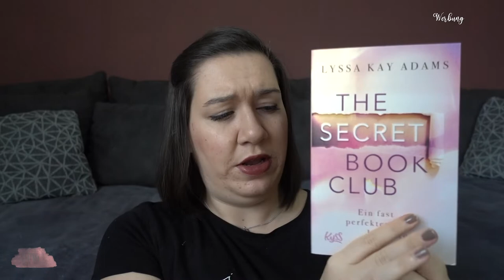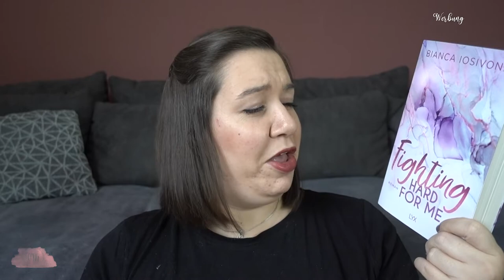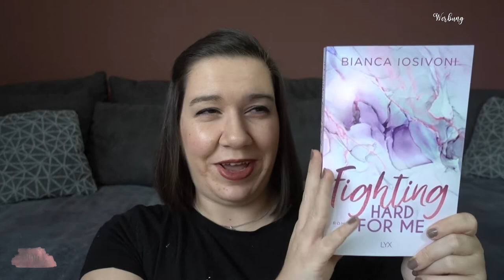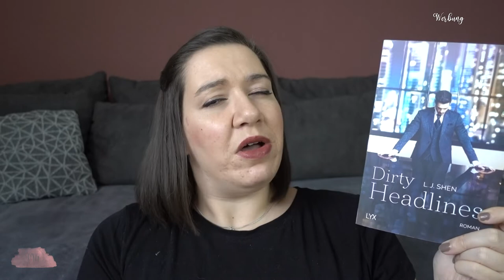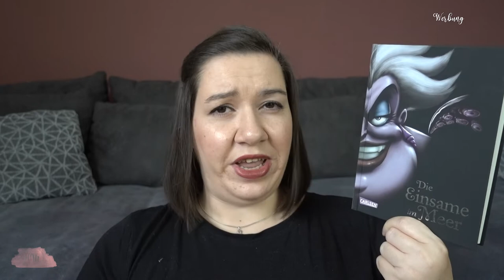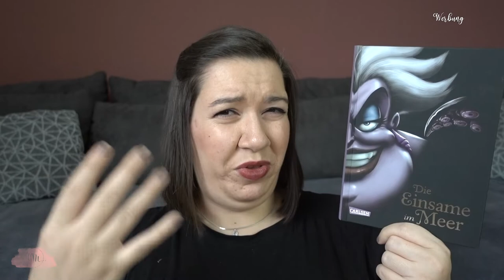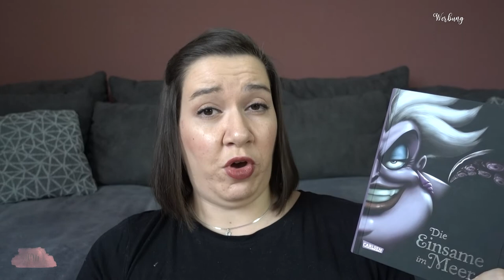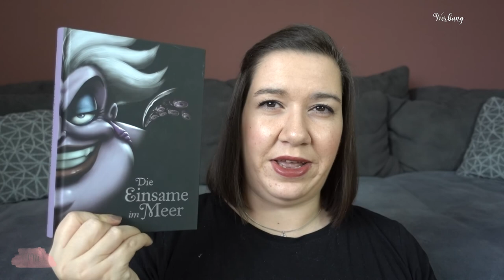SUB Voting Februar 2022 | What I read next | Ihr entscheidet, was ich lese | Canis Minor Art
Ich stelle euch 4 Bücher vor und ihr wählt aus, welches davon ich im Februar lesen werde!

Amazon Wunschliste